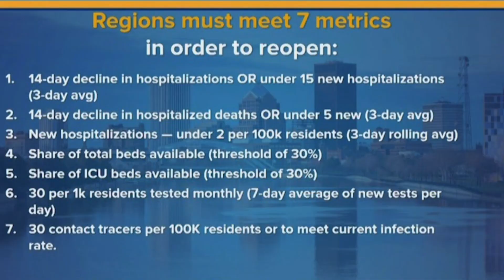PPP Loan Changes | When can I REOPEN My Business | JOBS NUMBERS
Welcome to your first episode of Business & Economy News Today! In this segment we cover:

1. Updates to PPP loan
- The extended period from 8 weeks to 24 weeks
- 60% payroll requirement down form 75%
- Deadline to rehire pushed to Dec 31st
- The repayment period is now 5 years up from 2 years

2. Reopening Business throughout America
- NYC reopens Today June 5th into phase 1
- Texas moves into Phase 3 for reopening the business
- Disney announces reopening for July 11th, 2020

3. The real jobs numbers for May & April 2020
- Aprils jobs numbers were 16.1%
- Mays jobs numbers were 13.3%
-  3% adjustment needed for misclassification
- Real numbers are closer to 16.3% April & 19.1% for May